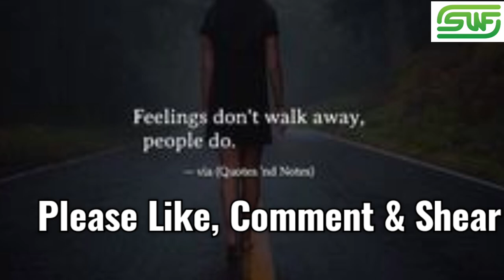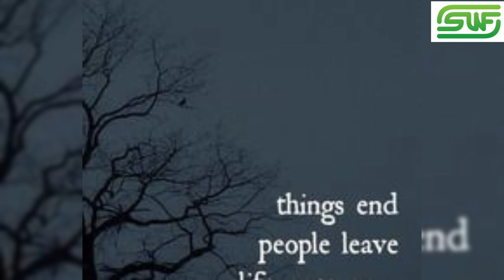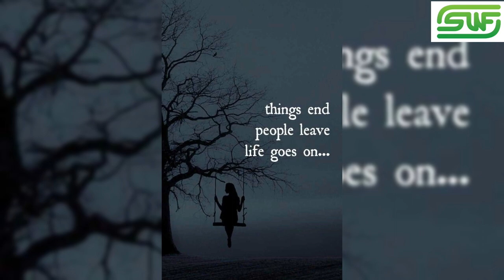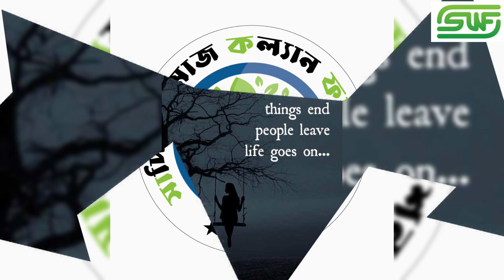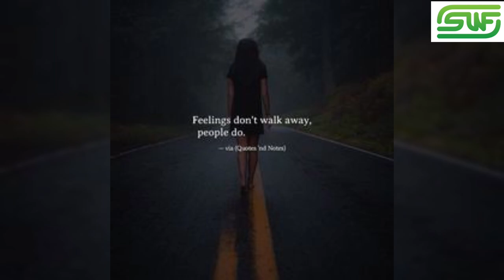Kotha Koiyo Na | Season 2 Shiblu Mredha X Aleya Begum X Emon Chowdhury | SWF ENTER10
created by
KothaKoiyoNa cokestudiobanglas2 RealMagic KothaKoiyoNa is the sound of two hearts having a conversation - one is written by the modern urban poet Hashim Mahmud, while the other is an excerpt from the ancient folk ballad - Maimansingha Gitika - known as the Eastern Bengal Ballads in English, it is a collection of folk ballads from Mymensingh in Bangladesh. Shiblu and Aleya Begum take turns in singing, like exchanging dialogues where the modern urban folk lyrics finds answers from the traditional voices rooted in earthen Bangla folk ballad of Maimansingha Gitika.

The duality of the song is not limited to the lyrics alone, but goes on to the composition of the music too. The eclectic music producer Emon Chowdhury has left no stone unturned when it came to using Bangladeshi wind and stringed instruments for this song. Starting with the leaf-flute in the beginning to the grand orchestration of the Sarinda and Mymensingh Geetika chorus in the end, he has juxtaposed the Bangladeshi traditional sound of east with the modern instruments of the west. Creating a RealMagic musical where everything is in a conversation with one other.

LISTEN ON SPOTIFY:

Season produced & curated by Shayan Chowdhury Arnob Music Composed and Produced by

@emonchowdhury5574 Dekha Na Dile Written by Hashim Mahmod

Baro Mashe Baro Ful Re Collected by Mymensingh Geetika

Mixed and Mastered by Shafiq (M Records Studios)

ARTISTS

Arfan Mredha Shiblu: Vocals

Aleya Begum: Vocals Emon Chowdhury: Sitar & Mandolin

Mithun Chakra: Drums & Percussion (Rhythm

Arrangement)

Geet Team: Sumi Sarker, Safiya, Asma Sarkar, Lata Dewan, Shanaj Sarkar

Choir: Antora Mondal, Momo, Claris

Sumon: Flute

Golam Rabbani: Patar Bashi

Xonex: Piano/keys

Resalat Rasheed: Bass

Shuvro: Electric Guitar

Tomal: Acoustic Guitar
Bashi Mohan: Dholki

Avijit Chakraborty: Dholok

Kasem: Dhak

Sajol, Akash: Dhol

Shibu: Dogor

Raju: Mandira

Roop Kumar: Duggi Shujon Dewan, Afsana Akter, Polash Dewan, Innema

Roshni: Violin

Tanvir Tori: Cello

Shounak Debnath Wreek: Sarangi

Delowar, Sohrab Hosen, Manik, Roshid, Porosh: Sarinda

CREATIVE AGENCY: GREY ADVERTISING BANGLADESH LTD.

Creative Producer: Syed Gousul Alam Shaon

Project Lead: Jihad Bin Tahzeeb Creative Lead: Mehedi Hasan Ansari & Jaiyyanul Huq

Strategy Lead: Bitop Das Gupta Art Lead: Ahsan Ullah

Project Supervisor: Martuza Jalal Antick Art Supervisor: Mijan Islam

Servicing & Digital: Farsina Rahman

Art: Alefun Naher, Al Nasir

Copywriter: Kazuki Kunimoto Planning: Naimul Hoque, Nakibur Rahman
SOUND SQUAD

Live Audio Engineer: Zakir Hussain

Recording Engineer: Victor Tiash Das

Monitor & System Engineer: Shafayat Faisal Nahid Assistant: Jamal Hossain, Atikul islam

Recording Assistant: Ifte Khairul Alam (Shuvo) Head of Audio: Faizan Rashid Ahmad (Buno)

Voiceover: Armeen Musa

M Records & NoiZEMINE Team:

Record Producer and Development: Farzana leasmin

Audio Production Management: Sujon Dev Nath

Musician Sourcing and Research: Shahidul Manik Recordist: Sumon, Xonex, Shofiq

PROJECT COORDINATION

Project Coordinator & Co-Producer: Shamsur Rahman Alvi

Artist Manager: Amit Pramanik Background research: Gowtam K Shuvo

Copyright Co-ordination: Zooel Morshed (ZM Studio)

VIDEO PRODUCTION: DOPE PRODUCTIONS PVT. LTD.

Director of Photography: Kamrul H. Khosru Co-Producer: Rumel Chowdhury

Assistant Producer: Shibbir Ahmed Shawon Line Producer: Sobahan Naim
Asst. Line Producer: Zannatul Zaman Eshi, Tamjid Tonmoy Cinematographers: Ishtiaque Hossain Pablo, Abdul

Mamun, Shohag Chowdhury, Tanveer Ahmed Shovon, Anik

Rahman

Team Co-ordinator: Qazi Rahat

Chief Assistant Director: Azmery Kowsser Tushi

Assistant Directors: Will Hridoy, Tawfiq Taaseen Art Director: Shihab Nurun Nabi

Set Designer: Shadab Zafar

On Set Art Director: MD Fajle Rabby, MD Saiful Islam

Artist Appearance Team (Costume, Styling, Hair & Makeup) Nuzhat Khan Didarul Dinu Nusrat Srabony)
Artist Co-ordinator: Troyee Islam, P. Joana

Light Designer: Shailesh Kalwar, Ridwan Ahmed

Editor: Sazal Alok

Asst. Editor: Abu Ihsan Rafi Grade: Vayshak Shiva

Post-production Supervisor: Nazmul Ibne Azam

Online Switching Team: Sharafat Prithu, Drohi Saha. (Ecube Inc.) & Rudro Tahsinn

Event team: Communicators

WARDROBE

MV (Shiblu): Rise

MV (Aleya): Sumaya Khan Couture

Modern Choir: Mukta

HouseBand: KlubHaus

Makeover: Makeover finesse by Farhana Chaity

CGI: Studio Titok (Asm Kawsar, A.K. Azad Nobel, Md. Shahenur Alam, Rafayat Hossain Rezvy, Md. Al-Amin)

TV Media Partner: Deepto Television (Kazi Media Limited)

Telco Partner: Grameenphone Audio Streaming Partner: Spotify

Digital Distribution partner: Qinetic Music

Subtitle: Srabanti Datta

Subtitler: Anupam Ghagra Photographer: Zia Uddin, Raw Xposure